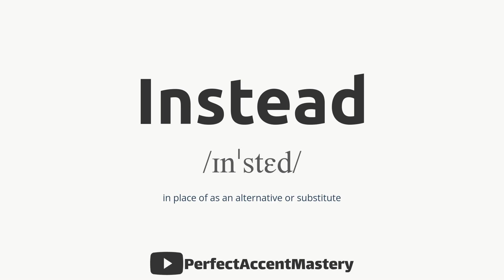How to Pronounce INSTEAD | IPL | Definition | Perfect Accent Mastery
What You'll Find:

In-Depth Pronunciation Tutorials: Our videos are meticulously crafted to help you master the pronunciation of specific words and sounds. Explore our library of pronunciation guides, including our latest video, "How to Pronounce 'INSTEAD.'"